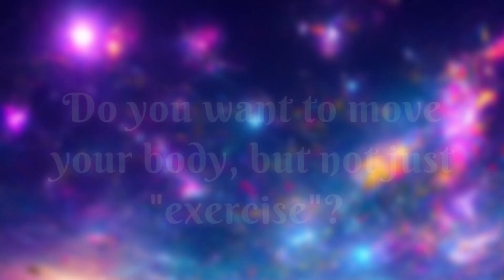😍 Daily Morning EFT Tapping for a Great Day!! Miracles, Freedom, Success 🌟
A quick and powerful practice you can do first thing in the morning! It will wonderfully boost your mood to start your day!! You can also use it as a pick-me-up whenever you need extra motivation 💕

Please share it with someone who might need it 💕 Thank you for helping us co-create a kinder, more beautiful world

🌈  Your Generosity is So Appreciated!

✨ Magical Newsletter!!

✨ Patreons get Yoga, Meditation and Energy Healing Sessions!! (on Saturdays) plus more perks!

🌞💕 Ro "Celestial Shining Sunrise" (she/they) is an international spiritual mentor, yoga teacher, artist, and psychologist who helps lightworkers love themselves and unapologetically share their magic with the world. ✨ She is vegan and loves animals, sunsets, cozy movies, dancing, and long walks 🍃 INFJ, ADHD.

EFT Tapping Technique Daily Morning Routine Success Miracles Freedom Healing Great Day Success Routine Emotional